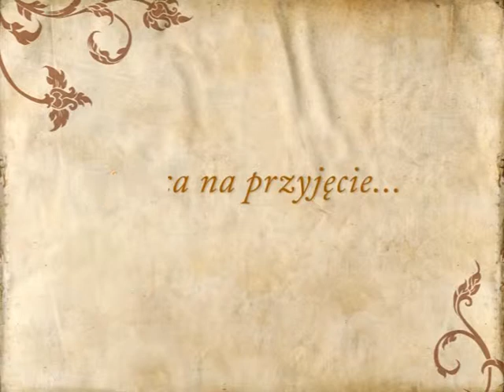Leśna Sala, lokal na wesele Leśna - poleca Gdziewesele.pl